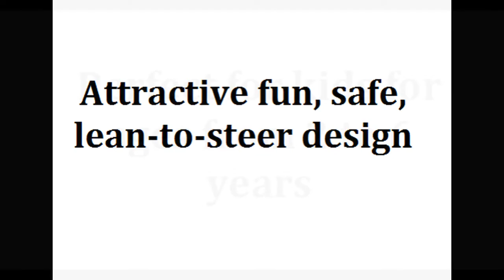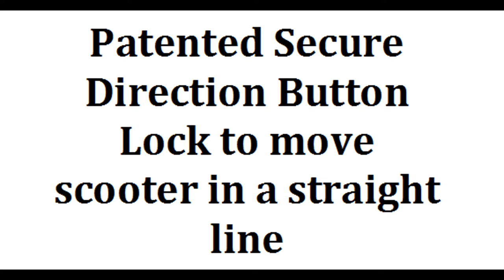Globber Primo 3 Wheel Adjustable Height Scooter, Red/Gray - Best Kids Ride on Toys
to check more ride ons ans seaters.